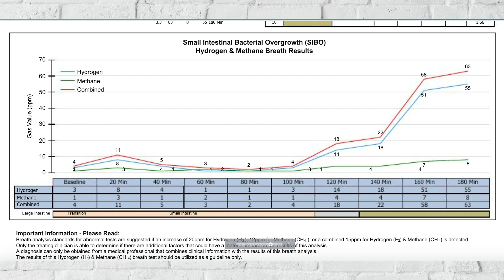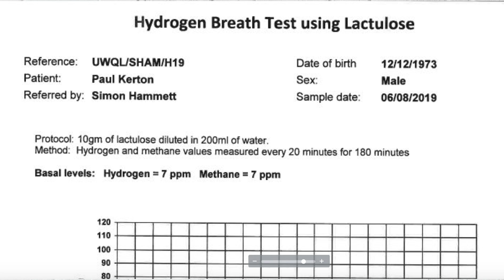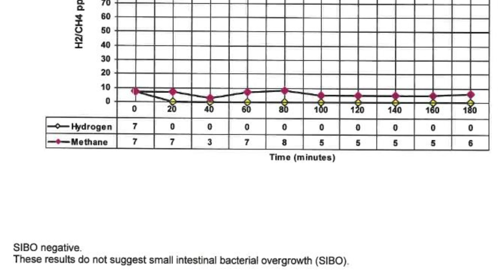Did GojiMan Cure My SIBO? Test Results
After eating a healthy whole foods vegan diet for seven years and my health going through the roof, last year out of the blue I started suffering regular severe stomach cramps and terrible acid reflux. I reached out to fellow Nutritionist and YouTuber GojiMan, who specialises in gut health. He kindly sent me a SIBO (small intestine bacterial overgrowth) test kit. I did the test and sent the samples to the lab and the result came back positive for SIBO! GojiMan prescribed treatment and having done that I then took a further test to see if my SIBO is indeed cured. SIBO is behind people such as ex-vegan YouTuber Rawvana ditching veganism so I was very keen to prove whether or not GojiMan's protocol works. Today I got my results back...

Hi, I'm Paul Kerton - Personal Trainer and Nutritionist, and welcome to the official Hench Herbivore YouTube channel!

On this channel, you’ll find a variety of videos to entertain, train and educate you, including Epic Vegan Food Hauls, Vegan vs Meat Eaters, Vlogs, Health Hacks and more.

If you'd like to develop the body of your dreams or simply have optimal health, without harming the animals or our beautiful planet I'd love to have you become part of the Hench Herbivore community.

*** Bio ***

I'm Paul Kerton. Personal Trainer, Vegan Nutritionist and Public Speaker. Not so long ago, in a misguided attempt to try and grow muscle as quickly as possible, I ended up eating more animal products than probably anyone you've ever met. Through research, I came to learn the deleterious effects that eating even quite trivial amounts of animal products has on one's health and through personal experience, I found that far from being a hindrance to sports performance, a well planned vegan diet is actually optimal! Then with an open heart, I looked at how we treat animals in order for them to end up on our plates and it shook me to the core. I could not believe that for so long I fell for the lies that others tell us, that we tell ourselves, in order that we perpetuate this destructive behaviour. Destructive to ourselves, the beautiful, intelligent sentient beings that are here with us and indeed our planet. To try and put right my part in all of this I was compelled to overcome my fear of being filmed for YouTube and television, appearing on the radio and more recently public speaking. On a spiritual level, I've come to realise that my fellow man too is suffering. If I won't see harm come to a chicken I've never met then why would I be unkind to my brothers? If someone is being aggressive or unkind toward me, surely the suffering inflicted on them in the past is simply spilling over? Do I want to add to that, or can I step out of my ego long enough to forgive them and maybe break the cycle of negativity? This former, quick to anger "meat-head" bouncer has been on one transformative journey!